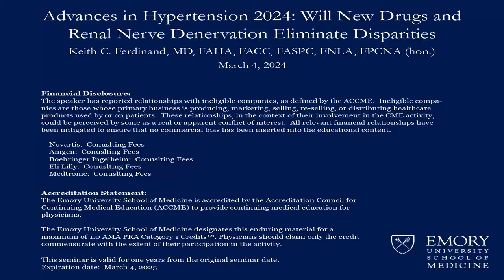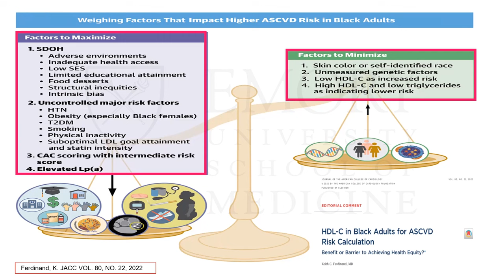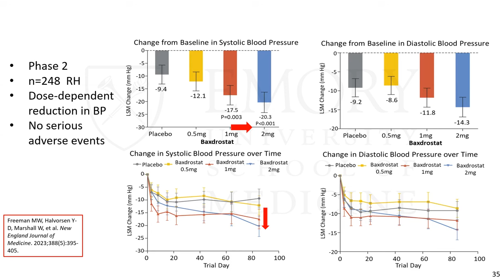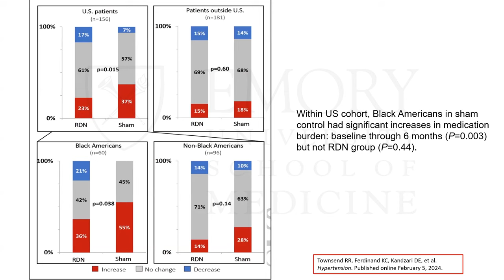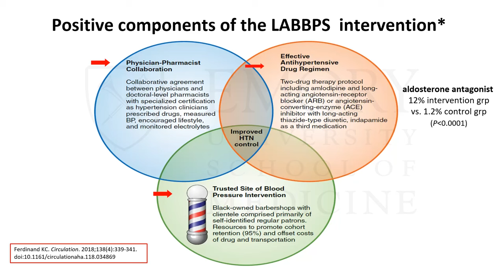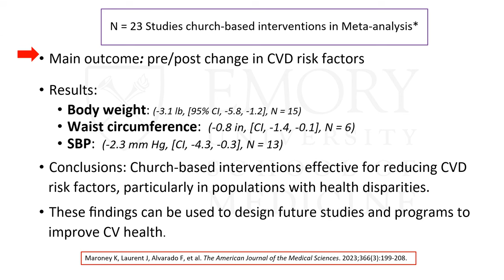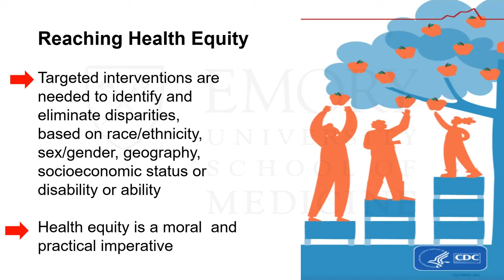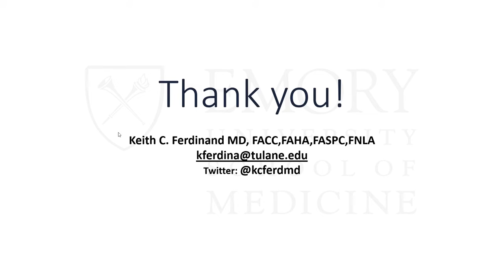Advances in Hypertension 2024: Will New Drugs and Renal Nerve Denervation Eliminate Disparities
Speaker: Keith C. Ferdinand, MD, FAHA, FACC, FASPC, FNLA, FPCNA (hon.)